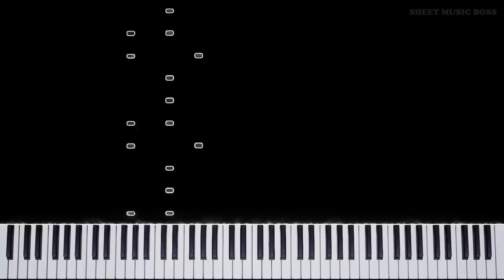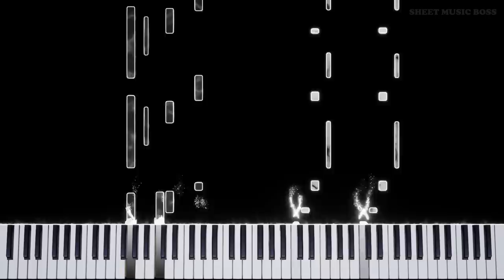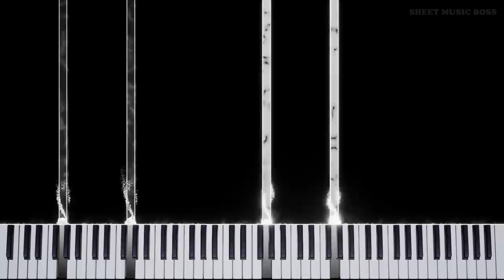Unus Annus Theme (Turncoat) - Piano Tutorial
Memento mori. Unus annus.

Learn how to play Turncoat (Theme from Unus Annus) by Michael Rothery on piano with this Synthesia piano tutorial! Please enjoy!

Turncoat is the theme to the UnusAnnus project, by Markiplier (Mark Fischbach) and CrankGameplays (Ethan Nestor-Darling). The idea behind Unus Annus was to publish daily videos for a year, after which all videos—along with the Unus Annus channel—would be deleted from the internet, never to be seen again. This idea was intended to show the fragility and temporary nature of digital media while also highlighting the temporary nature of life. The beautiful foreboding music of Turncoat by Michael Rothery was a perfect way of framing the feeling behind the channel.

This piano arrangement of Turncoat (Theme from Unus Annus) is fantastic to play! You can learn it with our SheetMusicBoss Synthesia PianoTutorial or from our official Sheet Music Boss sheet music at the top of the description!